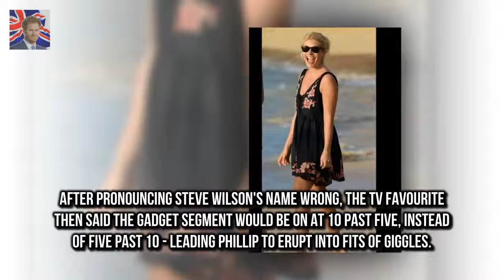Holly Willoughbys weight loss secret REVEALED by celeb pal The This Morning presenter slimmed do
The This Morning presenter slimmed down last year and constantly has fans questioning her on just how she did it
Phillip Schofields co-presenter bounced back into shape in 2017 three years after giving birth to her youngest child Chester

The couple who have been engaged for over a year ha Ryan Lochte ties the knot with Kayla Rae Reid :
Her Majesty was spotted leaving The Gori Queen cheered by crowds after leaving Londons The Goring :